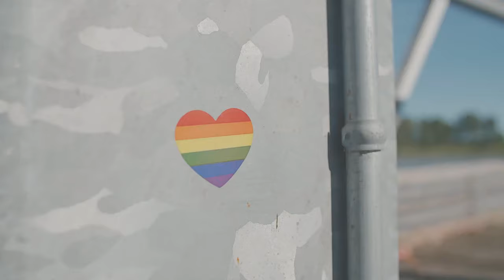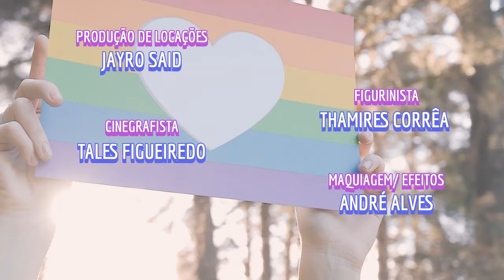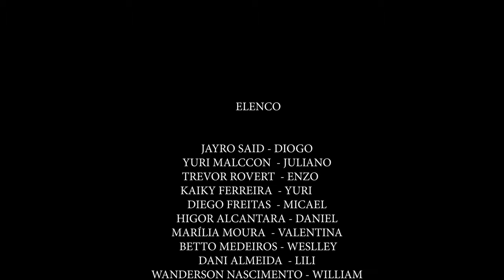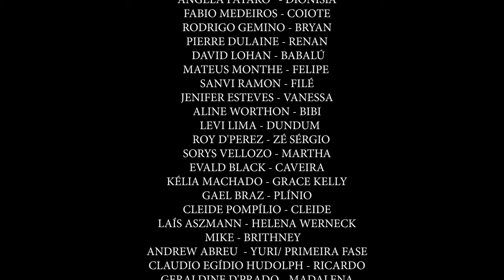FILHOS DO ARCO-ÍRIS 2 - EP 03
Nesta segunda temporada a família afetiva de Diogo ganha um novo integrante que vai trazer muitos conflitos. Além disso, temos muitos outros personagens chegando trazendo muita emoção, diversão e romance.

Elenco:
Jayro Said - Diogo
Yuri Malccon - Juliano
Trevor Rovert - Enzo
Kaiky Ferreira - Yuri
Diego Freitas - Micael
Higor Alcantara - Daniel
Marília Moura - Valentina
Betto Medeiros - Weslley
Dani Almeida - Lili
Wanderson Nascimento - William
Josilaine Santanna - Simone
Mateus Monteh - Felipe
Rafael Gouveia - Natasha
Mar Moraes - Bilu
Wallace Quitete - Vicente
Gleice torres - Ludmilla
Eric Nunes - Pedro
Dário Jurema - Gabriel
Cláudia Bomfim - Maribel
Alexandre vollu - Comissário Ivanildo
DuMuniz - Policial Oliveira
Val Nascimento - Filó
Odaylton Barbosa - Lúcio
Dharllas pinheiro - Vinícius
Angela pataro - Dionísia
Fabio Medeiros - Coiote
Rodrigo Gemino - Bryan
Pierre Dulaine - Renan
David Lohan - Babalú
Sanvi Ramon - Filé
Jenifer Esteves - Vanessa
Aline Worthon - Bibi
Levi Lima - Dundum
Roy D'Perez - Zé Sérgio
Sorys Vellozo - Martha
Evald Black - Caveira
Kélia Machado - Grace Kelly
Gael Braz - Plínio
Cleide Pompílio - Cleide
Laís Aszmann - Helena Werneck
Mike - Brithney
Andrew Abreu - Yuri/ primeira fase
Claudio Egídio Hudolph - Ricardo
Geraldine D'Prado - Madalena
Marcos Paulo Rufik - Patrick
Robson Duarte - Franklin Gregory Scott
Danilo Araújo - Juninho Br
Mário Cardona jr - João
Waldo Piano - Bruno
Sol vegga - Quequel Capeta
Silvia Teixeira - Maria Alice

Participações :
Viviane Montebello - Mariana
Jammy Said - Cigana
Miguel Freitaz - Dr. Elano
Nicolas Lancelotti - Davi
Fael Spencer - Morte
Thamires Corrêa - Renata/ Tatá
Camila Veríssimo - mulher na Praia
Adalto Jr - Tiago
Kathleen Braga - modelo
Nilce Rocha - Voz de Madalena
Tales Figueiredo - Voz Antenor
Thom Nery - Antenor em video

Realização: Said produções / Boto produções
Criação e Roteiro de Jayro Said
Dirigido por tales Figueiredo
Assistente de direção: Gabriel Melo
Produção Geral: Jayro Said
Produção: Higor Alcantara
Figurinos: Thamires Corrêa
Maquiagem/ efeitos: André Alves
Produção de set: Jayro Said/ Higor Alcantara
Produção de Locações: Jayro Said
Cinegrafista: Tales Figueiredo
Preparador de Elenco: DuMuniz
Pedro P. Caetano/ ator

( Narração texto abertura)
Música de abertura - Vai lembrar de mim - ( Felippe Hendy)
Edição : Ed Monteiro - (a partir do 5º Episódio)
Parceria de Realização: Alpha sete produções

Agradecimento especiais aos responsáveis pela parceria de locações:
Silvio/ Síndico
Condomínio Barra linda/ Camorim
Viviane Montebello e Rogério Rolim
locação: apartamento de Diogo
DuMuniz e Eugenia Muniz
locação: apartamento de Simone
Virginia vitoriosa
locação: apartamento de Pedro
Marcos Palombo
locação: Delegacia
Francys Bloch
locação: apartamento de Maria Alice
Rodrigo Gemino
locação: Agência de modelos - Lidiane
locação: Associação de moradores Dois irmãos/ Curicica - Kelly Martins
locação: Associação de moradores Pereira da Silva/ Laranjeiras - Ana Carla Mattos
Locação: Salão de beleza Espaço Gaia Dos cria podcast (santíssimo)
Rodrigo Gemino

Aos Cantores/ Compositores pela liberação e autorização de suas músicas na trilha sonora
da segunda temporada da websérie:
Maycon Lima ( Deu saudade, Qual a receita)
Fael Spencer ( Sereia da noite, Princesa Jasmine, Freedom Love)
DuMuniz ( Barbie Preta da favela, Falar de amor, Fé e Disciplina, Fala que tu para)
Custódio (Um leão por dia )
Felippe Hendy ( Vem comigo)

Padrinhos afetivos do projeto:
Higor Alcantara
Betto Medeiros
Marília Moura
Silvia Teixeira
Angela Pataro
DuMuniz
Cláudia bomfim
Eric Nunes
Gleice torres
Virginia vitoriosa

Agradecimentos super especiais a todo elenco, participações, direção e toda equipe técnica,que participaram desse projeto, que se tornou o sonho de muitos e não receberam cachê, em suas contribuições artísticas afetivas nessa segunda temporada, meu muito obrigado e gratidão a todos.
jayro Said, o criador.